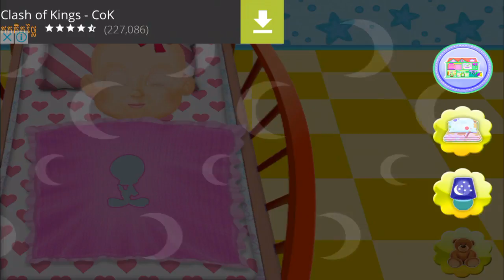Babysitter Baby Day Care: Feed, Bath, and Dress Up Newborn Baby,Game Play,Game For kids